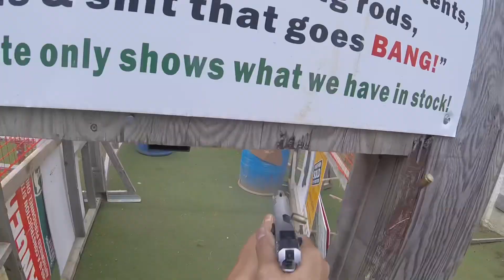IPSC Club Match: 12th Mar-2023 Tanfoglio Stock 2 Large Frame: 9mm calibre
Sunday IPSC Club Match
Production Division
Tanfoglio Stock 2 Large Frame (series 2019), Extreme Parts, SP2 Scale grip, Ghost G quick draw holster and DA lynx belt.